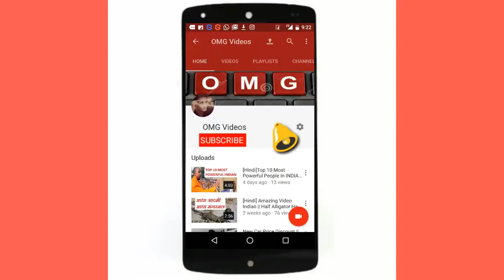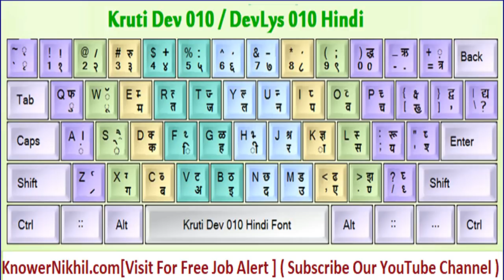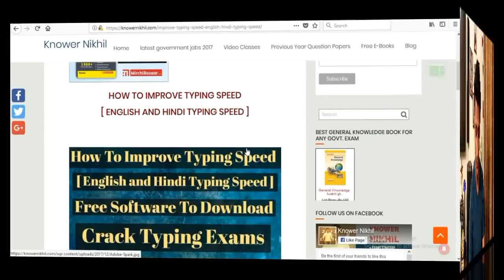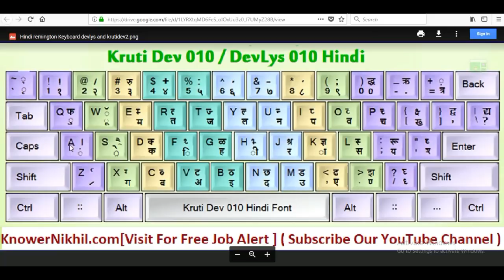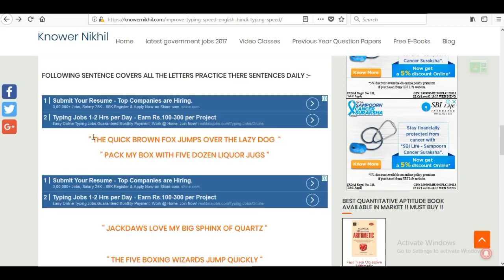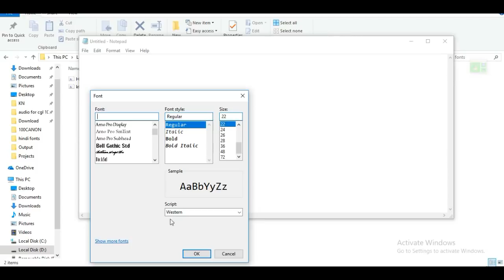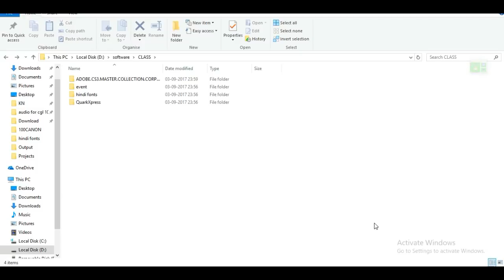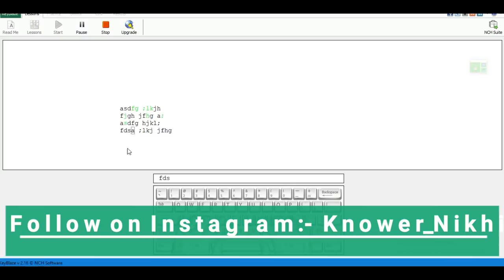How To Increase Typing Speed ? SSC CHSL 2017 - 2 Special Tricks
!!!  BEST BOOKS TO CRACK ANY GOVERNMENT EXAM  !!!

A. QUANTITATIVE

B. ENGLISH:-

   Lucent is best for hindi medium students

C.REASONING

D.General Knowledge

5.General Awarness(GS)